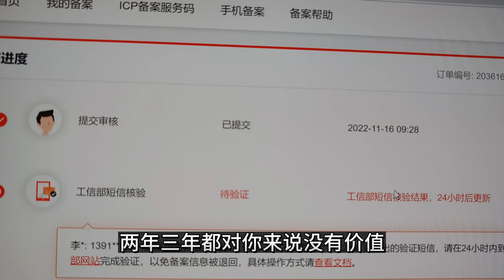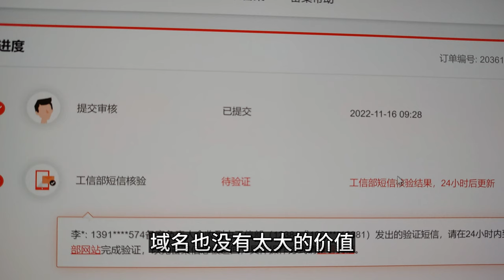网站不用了，域名到期了，记得要注销网站备案，否则有风险